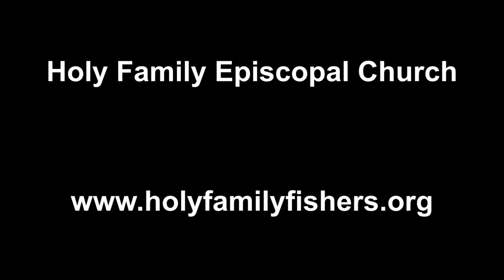Matthew 5 verses 21-37